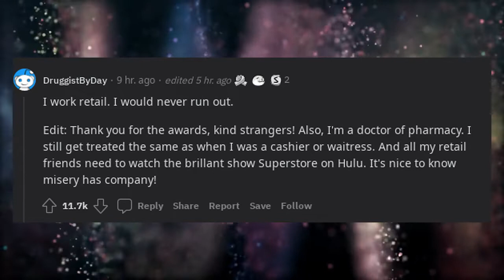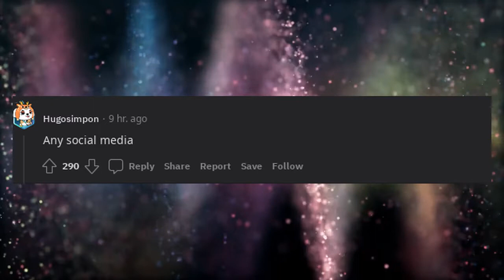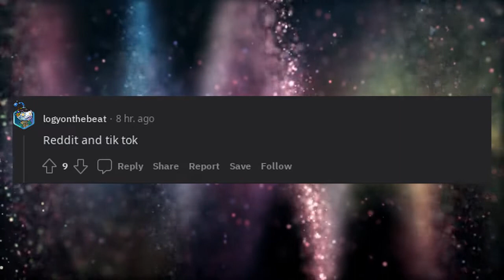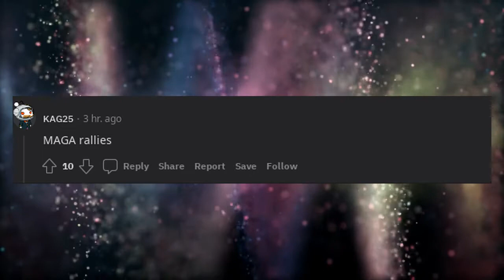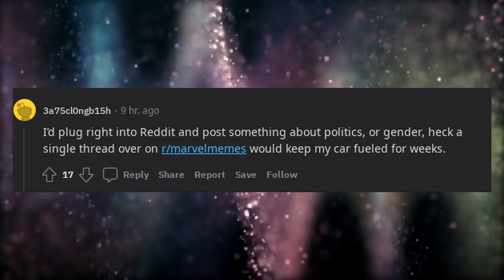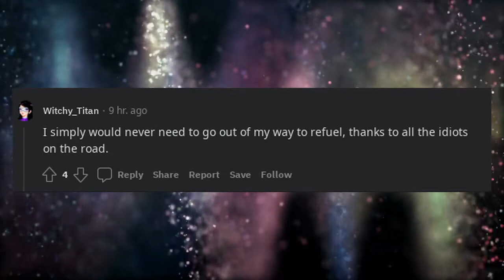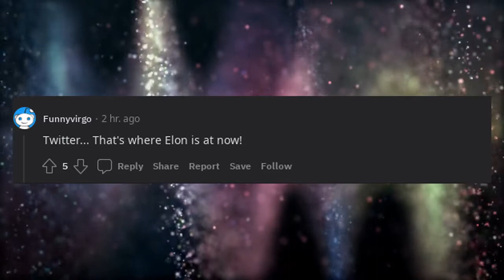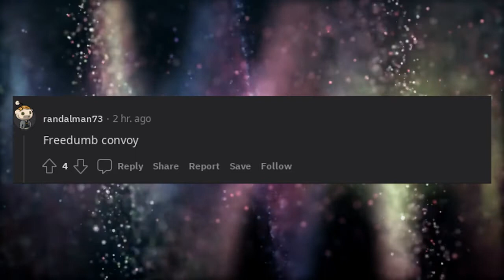If you invented a car that ran on stupidity, where would you go to refuel?